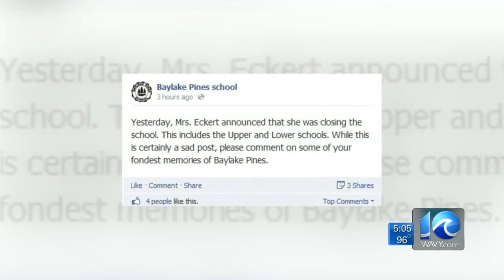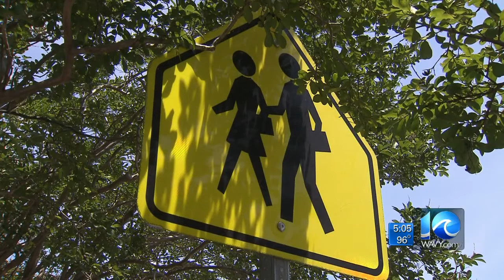Liz Palka reports on private school shutdown